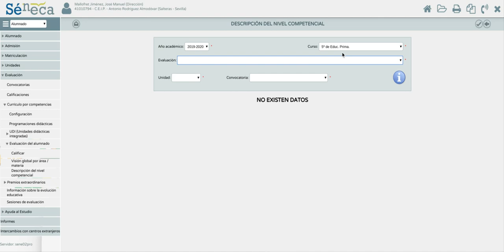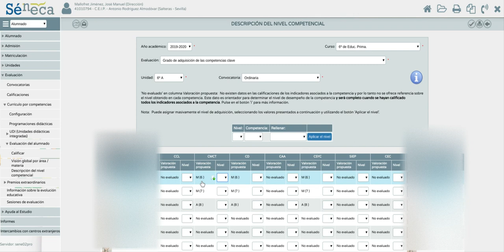CUADERNO SÉNECA: Nivel Competencial